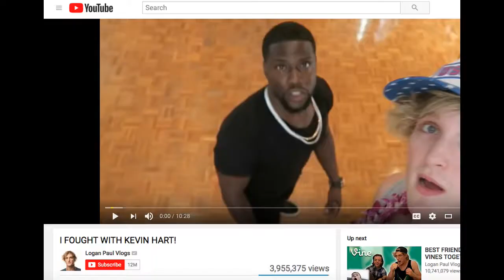Vlog And Reaction Rant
VLOG and reaction videos suck! So I made a video about it.